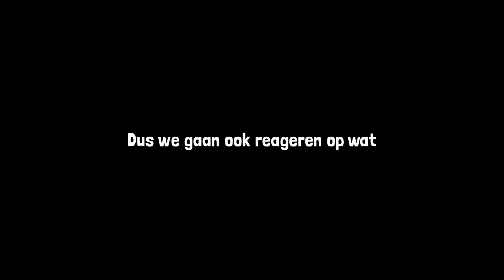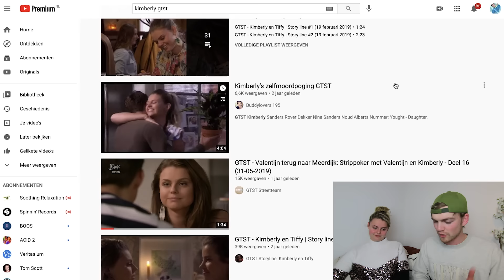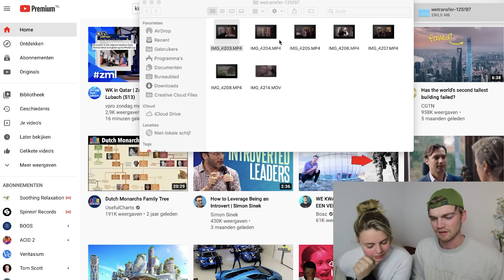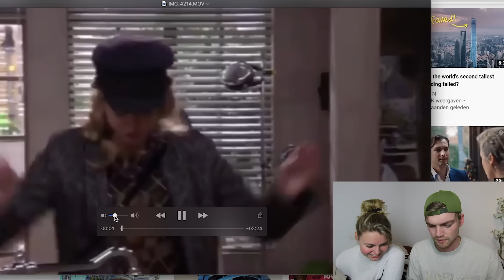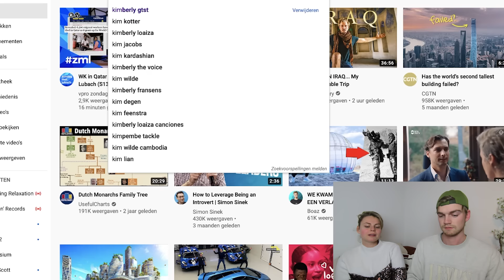Met Britt Reageren Op Haar Naakt Scene **MET VINCENT**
In deze video ga ik met Britt reageren op een scene uit GTST waarin ze met Vincent allemaal spannende dingen doet.

Welkom op mijn kanaal! Tenminste je kijkt nu naar een video van mijn kanaal. Je kan ook eens naar mijn kanaal kijken, daar staan nog veel meer video´s net zoals deze. Tenzij je deze video niet leuk vond. Dan zijn het totaal andere video´s die je zeker wel leuk vind hoor.